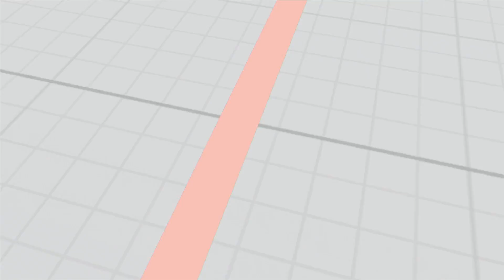SFV~ Nash (bonchan012345) vs. Urien (mago2dgod_ps4) HD18